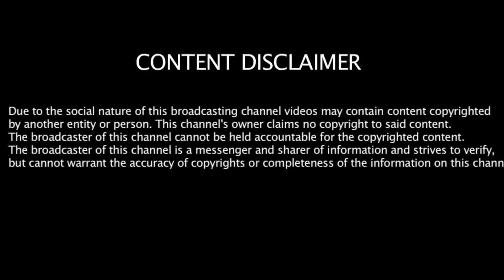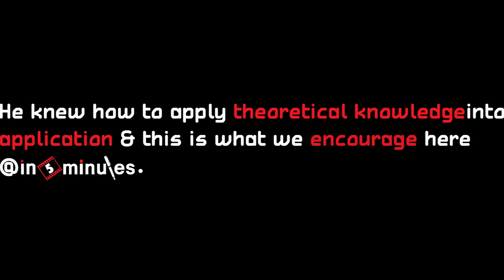E. Sreedharan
Know Your Engineer !
#8. E. Sreedharan